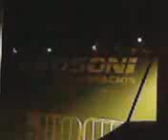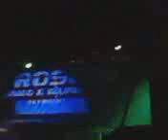toni alvarez live@mattrix badajoz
set techno en discoteca mattrix ,con marco bailey